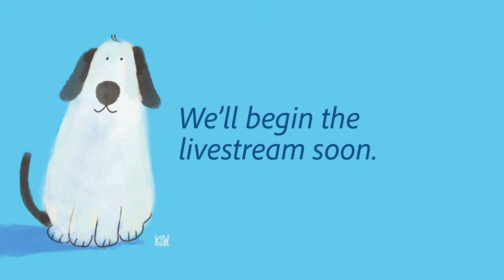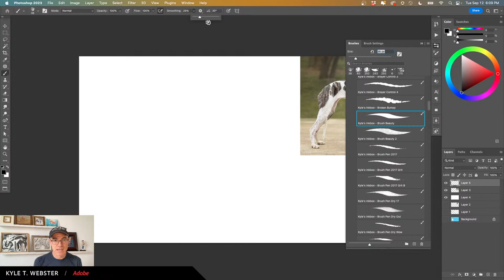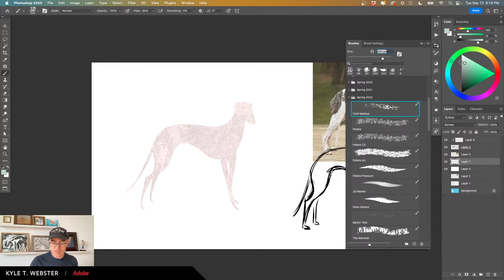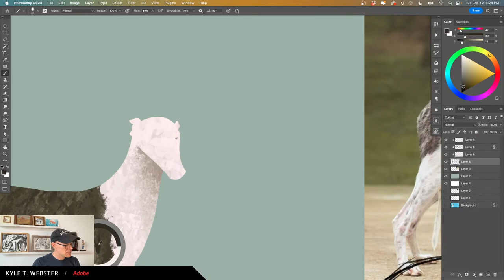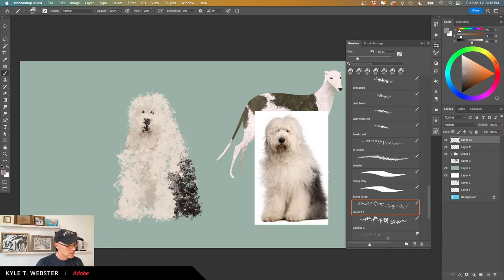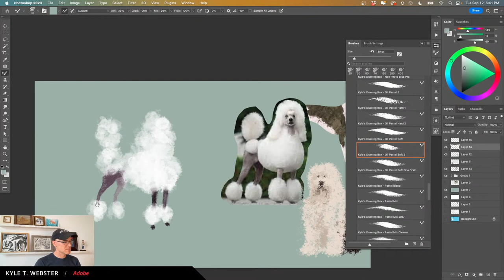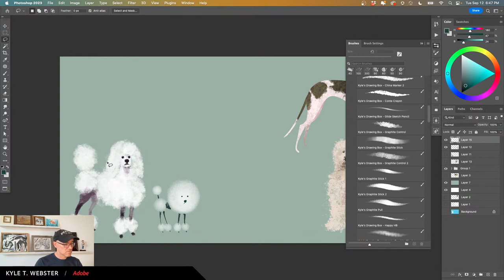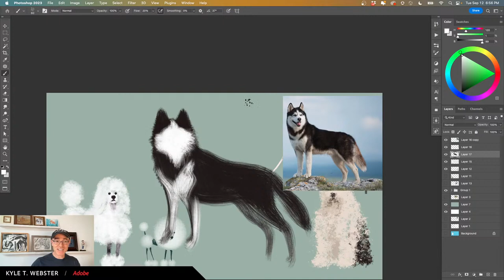Digital Drawing Workout: Drawing Dogs with Custom Brushes with Kyle T. Webster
Who doesn't like drawing dogs?! Today, we'll focus on drawing dogs in Photoshop with the help of reference photos. However, we'll quickly distance ourselves from the photos and stretch our creative muscles, moving into more interesting visuals thanks to custom brushes! All ages welcome.